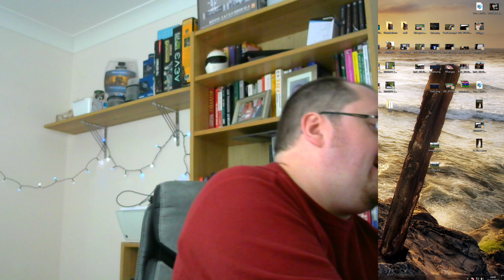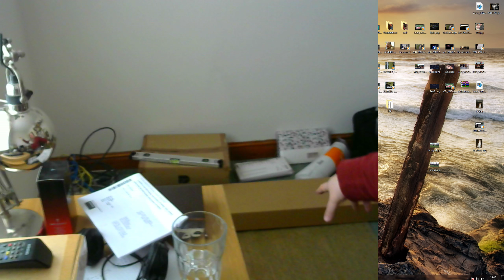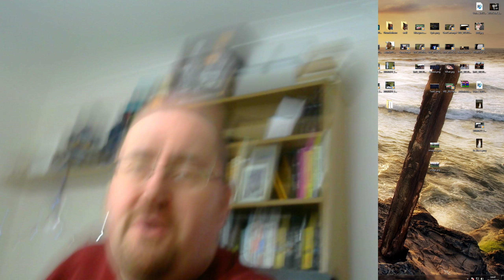Channel Update (Dec 2018) New Job!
Here's one of my rambling videos to let you know what I've been up to, yes I've been changing employment, in fact as I post this I'm technically unemployed as I finished on the 28th and don't start at the new place until the 2nd.

So this year has been busy, new house, new job and new Laptop